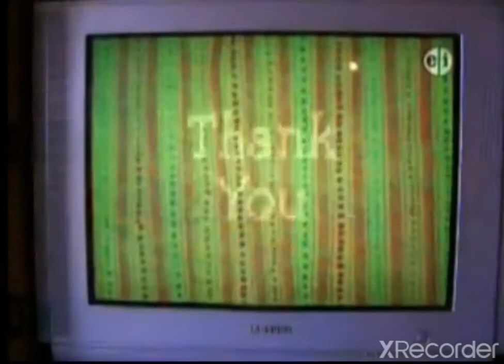Arthur Funding Credits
Taken from Arthur